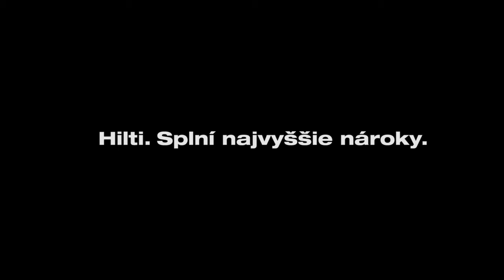Hilti DD-M14 AT - Vŕtanie bez vedenia vrtu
Inštruktážne video k diamantovým vŕtacím korunkám do dlaždíc. Vŕtanie otvorov pre elektrické zásuvky, prestupov pre potrubia do keramických dlaždíc, kotevných otvorov do veľmi tvrdých dlaždíc a do prírodného kameňa. Viac informácií na